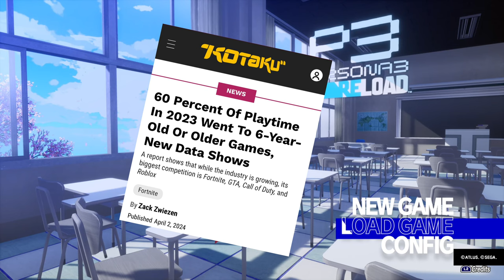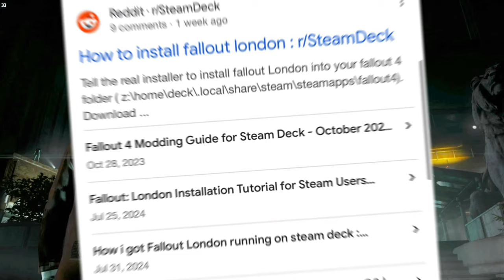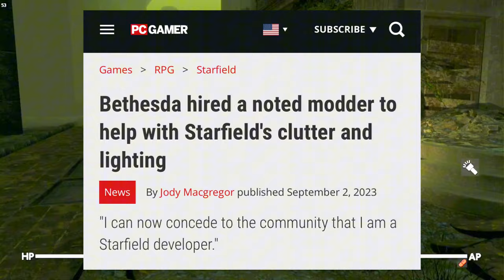Mods are Saving Video Games | Gaming Spotlight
Fallout London released recently and I'm having a blast. Gamers are playing older games, yeah probably because of the mods lol. I'm new to the modding community and I appreciate you all! Modders, Rom Hacks whatever you want to call it - this community of gamers are changing the standards we have for games. From quality of life updates to full on DLCs, I feel like I just unlocked pandoras box. I just wanted to give my flowers. to the FOLON team and the modding community in general.

0:00 Gamers play old games
0:35 FOLON/Mod Community
4:06 Other Fan Projects
7:00 Its good for business
10:15 Closing
Next Stream: 🔴Live 8/19 5PM PST / 8PM EST
Next Stream: 🔴Live 8/5 5PM PST / 8PM EST